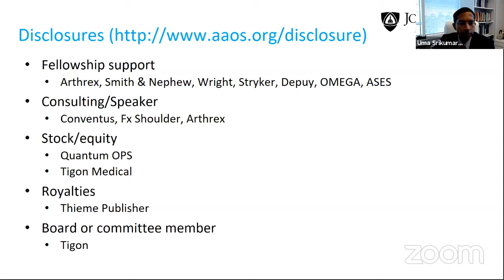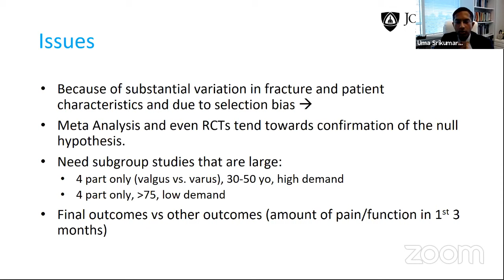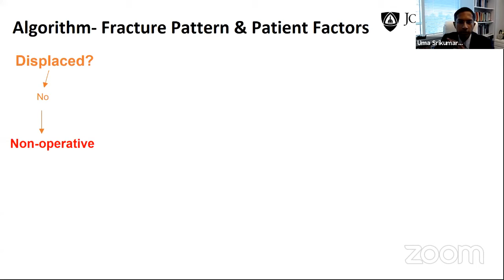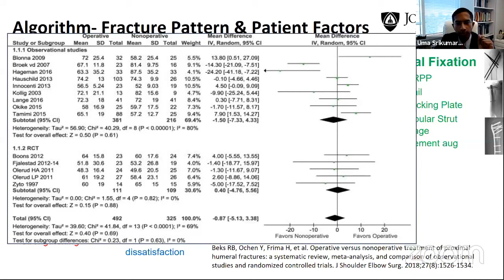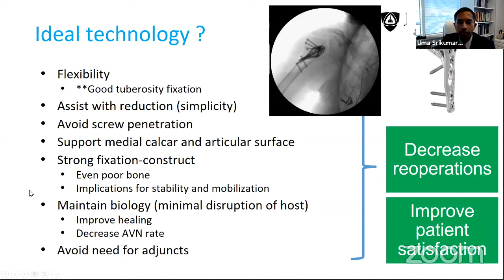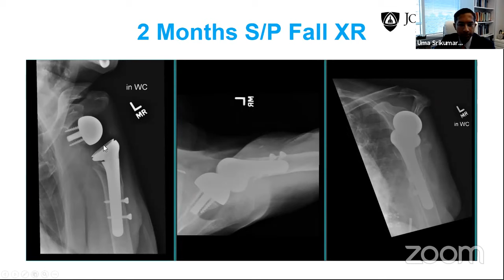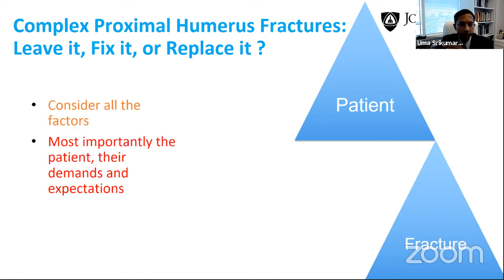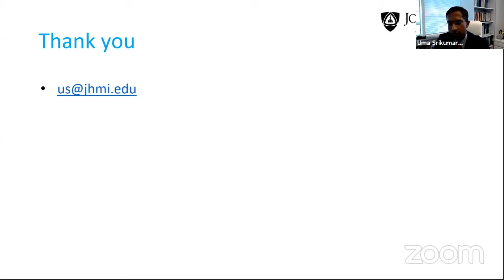Proximal Humerus Fractures: Fix it, Replace it or Leave it alone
By Dr Uma Srikumaran,  Director of Shoulder Surgery,  Johns Hopkins School of Medicine,  Baltimore, USA